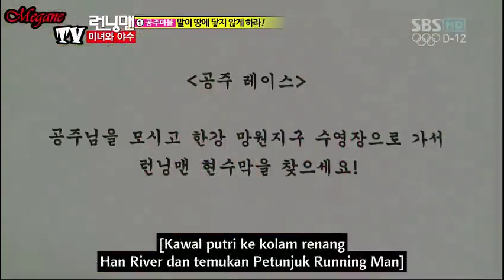Running Man (SUB INDO) 103 #8